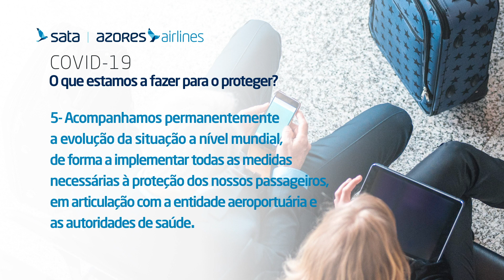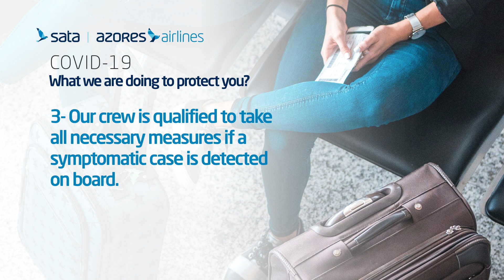COVID-19 - O que estamos a fazer para o proteger | What are we doing to protect you.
(PT)
COVID-19 - O que estamos a fazer para o proteger
Alterações de viagens e outras medidas para o proteger.
(EN)
COVID-19 - What are we doing to protect you.
Travel changes and other measures to protect you.